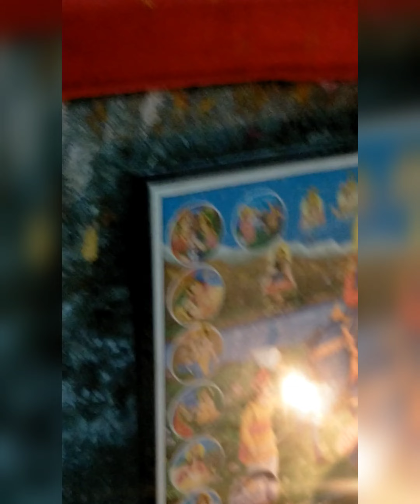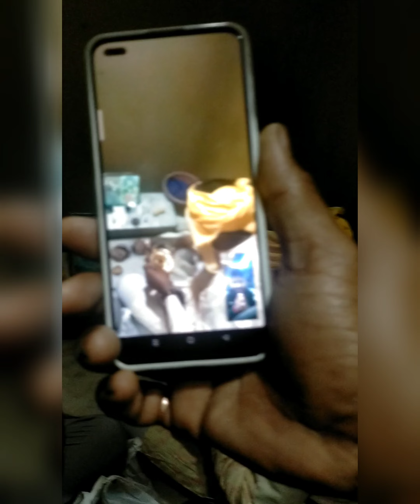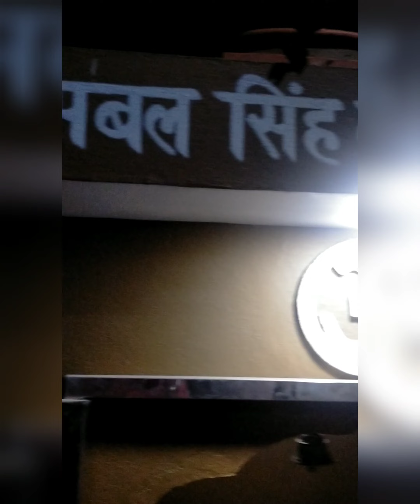शिवअवतारी गोरखनाथ जी भोग,शिव शिव अवतारी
शिव जी के प्रिय भोग जरूर चढ़ाए,भगवान शिव भोग,शिव जी का भोग भजन,शिव पूजा में भोग,शिव जी का भोग भजन इन हिंदी,भोग,भगवान शिव को भोग कैसे लगाना चाहिए,भगवान शिव को भोग में लगाएं ये चीजें,भोले बाबा शिव भजन,महाशिवरात्रि भोग,जब एक भील ने भगवान् शिव को लगाया मांस का भोग,शिवरात्रि भोग रेसिपी,महाशिवरात्रि भोग सूची,शिव तांडव,भोग का गीत,संध्या भोग,शिव जी का भजन,व्रत पारण भोग,शिव मानस पूजा,महाशिवरात्रि पर इन 3 चीजों का लगाएं भोग,भोग लगाने का मंत्र

goga peer ke bhajan,
goga peer ke bhajan kala ram renu kumar,